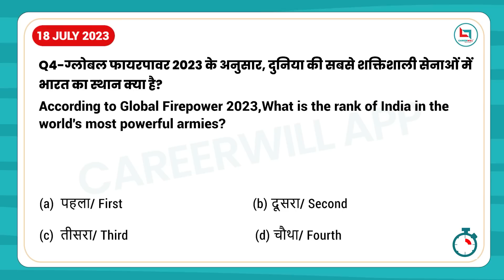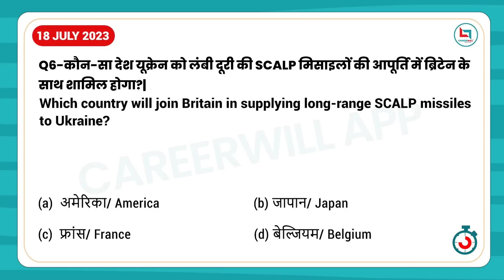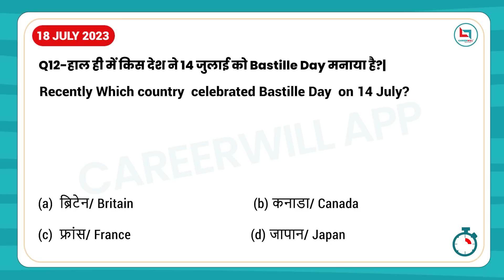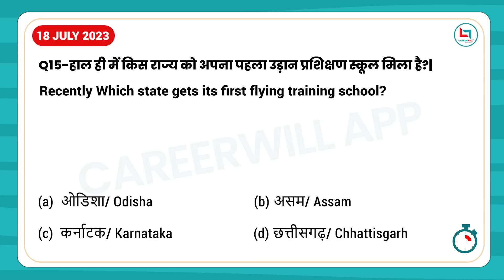18 July Current Affairs 2023(English & Hindi) Express #83🚂 ‍💨 Current affairs Questions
18 July Current Affairs 2023(English & Hindi) Express #83🚂 ‍💨 Current affairs Questions